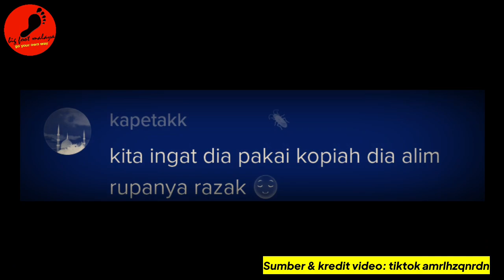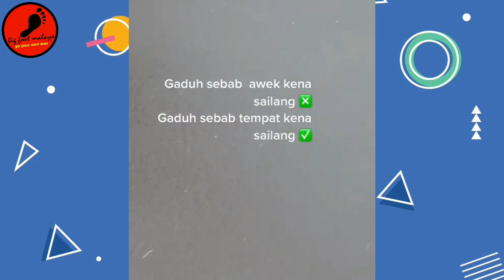Peniaga Trafik Light Gadvh Berebut Customer, Mujur Brader Ni Turun Lihat Apa Jadi Selepas Tu